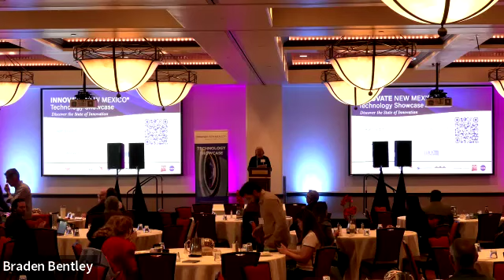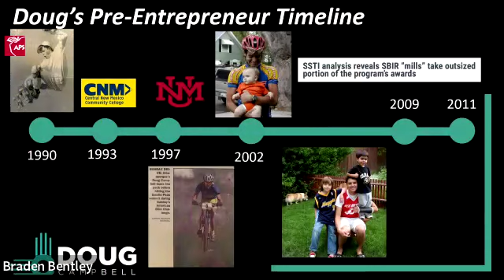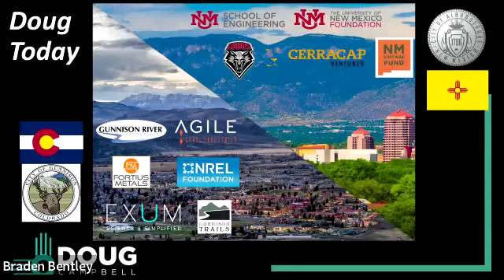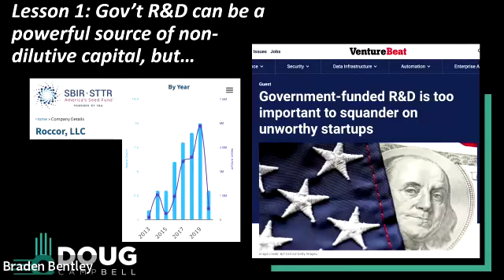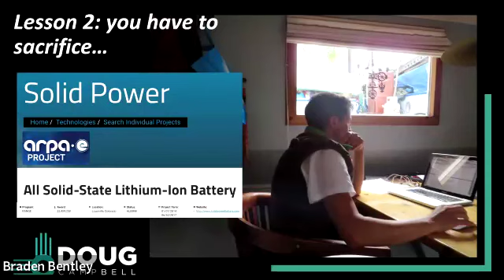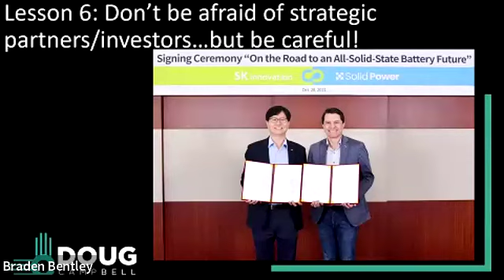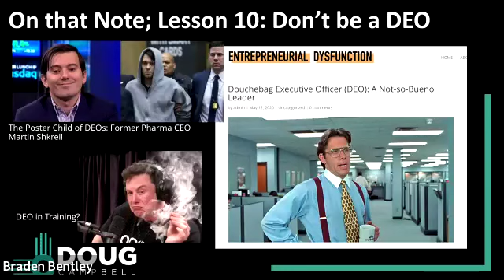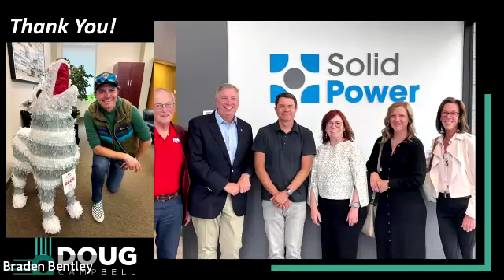2024 Innovate New Mexico: Welcome and Doug Campbell Keynote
Welcome by Mark Roper, Acting Cabinet Secretary, New Mexico Economic Development Department

Keynote: “Thoughts from a Founder of a Unicorn,” Doug Campbell, Board Member/Investor/Advisor/
Philanthropist/Professional Recreationist